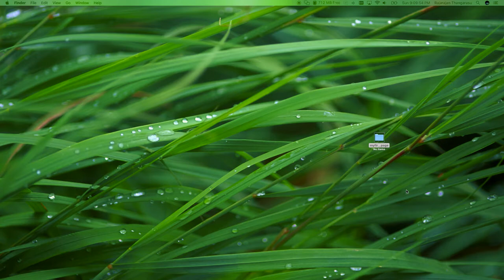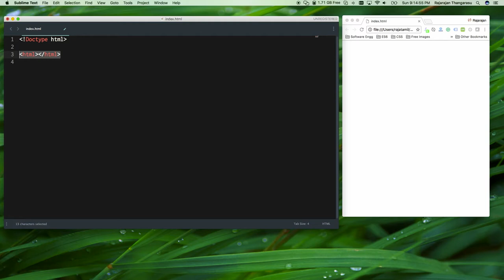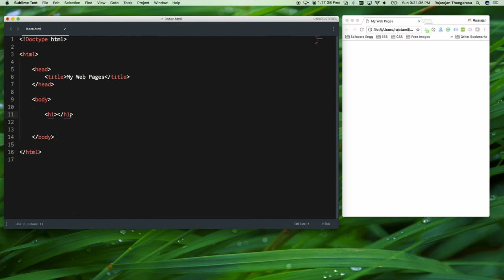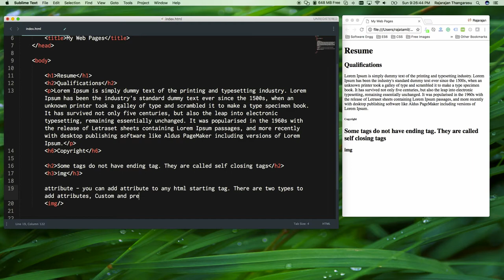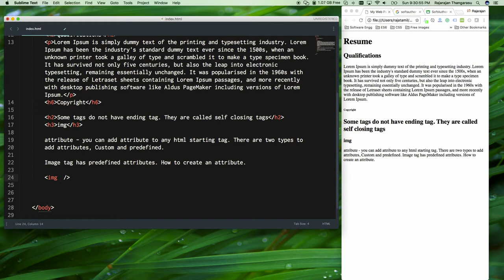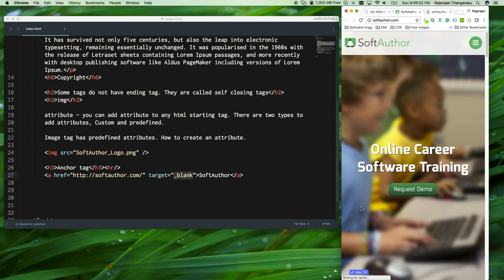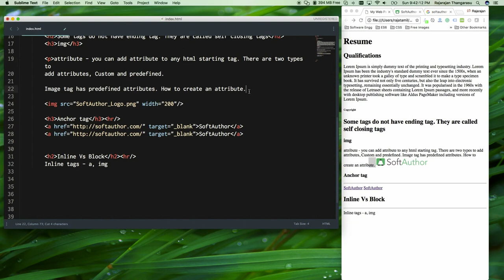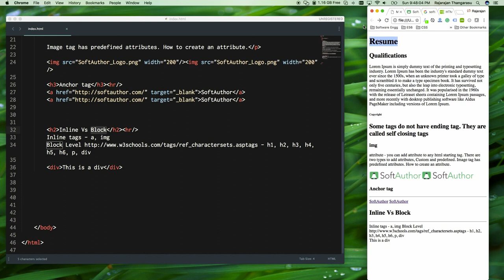Learn HTML Basics [English]